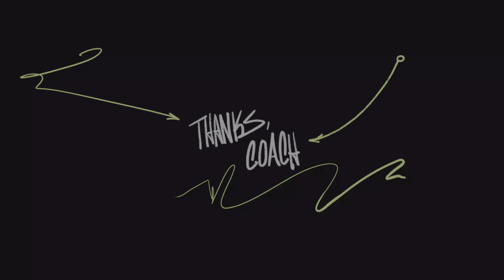Madden NFL 23 one mistake GG